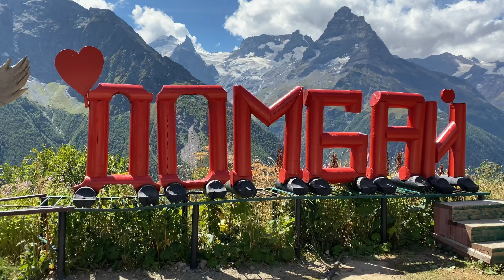Едем в горы , Домбай.